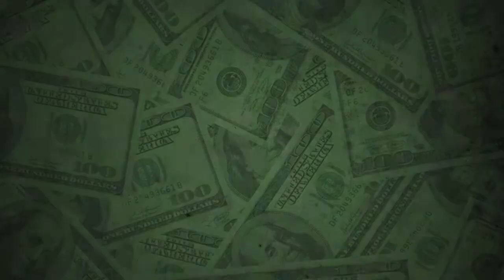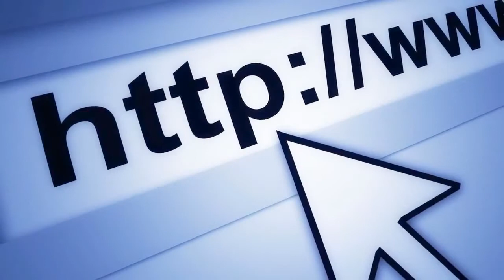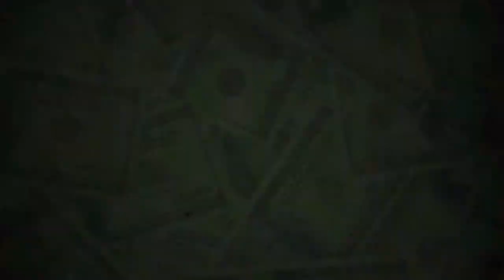Copy of 10 Most Expensive Things In The World